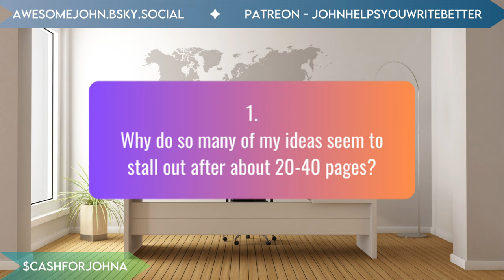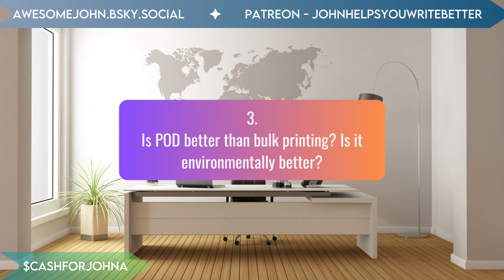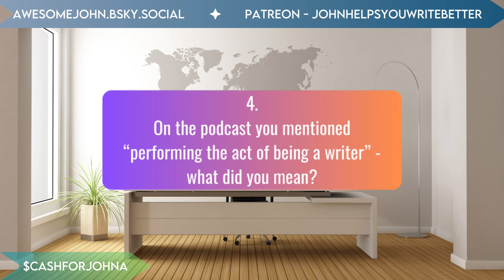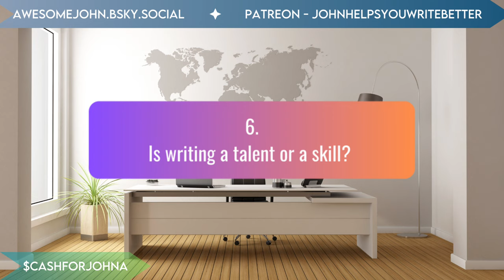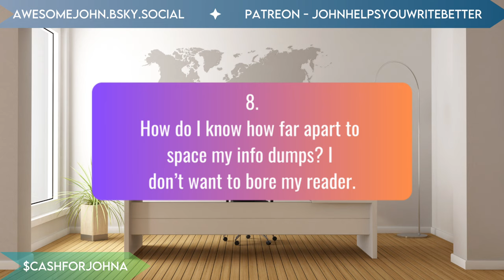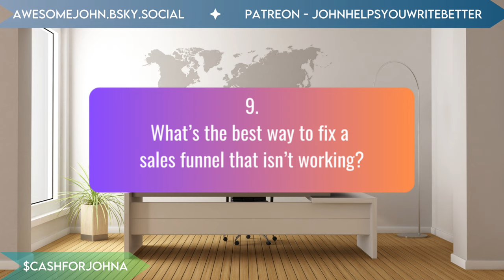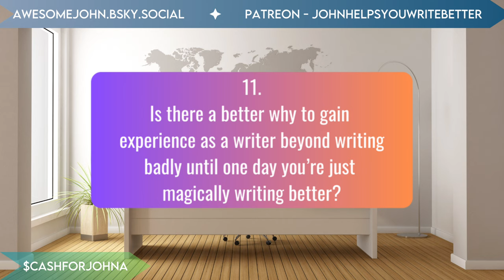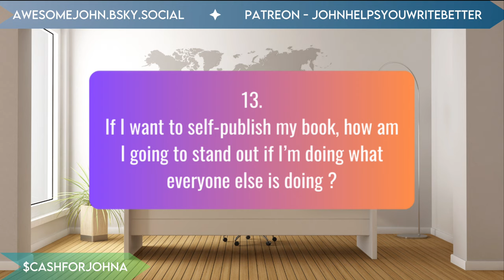A Special Audio-only Chat for 9.12 | A Writing Coach Answers Your Writing and Publishing Questions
TONS of your questions get Answered by a Writing Coach!! | The Writers Chat for 9/12 by John Adamus

It's the weekly writers chat where I, a writing coach since 1997, answer questions from all across social media asked by writers just like you.

Tonight's topics: authenticity, marketing strategies, being a writer, writing discipline, skill, and carbon footprints

Rodecaster Pro
Rode PodMic
Aperture MC light
ElGato master mount
ElGato Stream Deck XL
Logitech C920